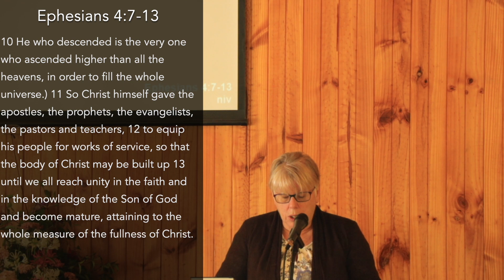The Lengths Christ Went To… - Ephesians 4:7-13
Woori Yallock Presbyterian Church
Recorded 5/5/2024
Rev. Tony Archer